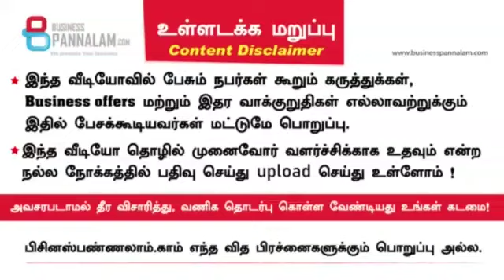16th business meet/Business pannalam/100% natural/no preservatives- no added colors/aatma/tamil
This video describes about the importance of Aatma homemade products. The type of products they have and the health values of the products. Business pannalam, healthyfiid, organic products,natural food, beetroot malt,ABC juice, carrot malt, KOV mix,amazing flowers, moringa, vendhayum, Fenugreek, herbal drink, miracle powder,
pyarilal, aatmahomemade products, no preservatives, no artificial colors.

#100%natural

Aatma homemade products
51/1, T.S.V. koil street,
Mylapore,
Chennai-4